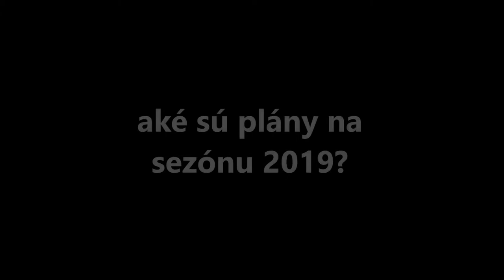viceprezident pre silový trojboj a tlak na lavičke Pavol Kovalčík SAFKST IPF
zhodnotenie sezóny 2018